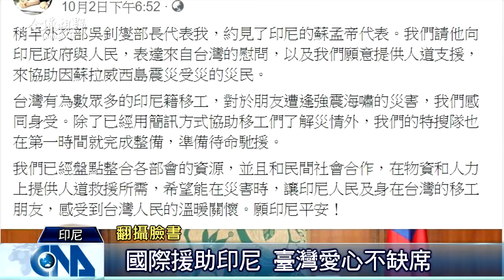全球視野2571集|中央社全球視野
2018/10/08 全球視野2571集|中央社全球視野

[印尼災後重創 臺愛心不缺席]

[豐洲市場開業 盼臺遊客光顧]

[美菲軍演 日兩棲突擊車初試刀]

[防止性暴力 人權鬥士摘和平獎]

[諾獎得主本庶佑 宣揚免疫療法]